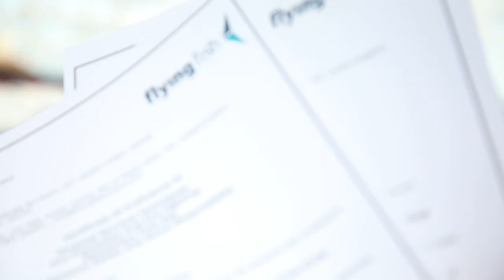Find Work on a Superyacht with Flying Fish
Working on Superyachts is a dream job: it will change your life forever. You get to travel the world on a beautiful yacht, meet some fantastic people, and the salary is not bad either!
A Superyacht is the name given to a private or commercially operated luxury yacht over 24 meters in length. A Superyacht can be a sailing or motor yacht, they range is size and shape, with the largest yacht today, Azzam which is 180 meters long. All these Superyachts require an army of qualified crew, including deckhands and stewardesses.